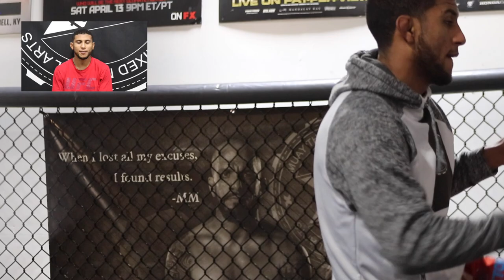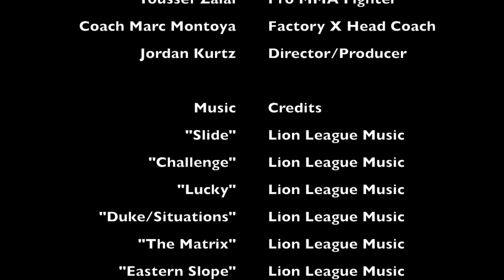CFTPG Films Presents Youssef Zalal: Road To LFA 57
CFTPG Films Presents Youssef Zalal: Road To LFA 57. This short film documents the road to the main event for up and coming Factory X MMA prospect Youssef "The Moroccan Devil" Zalal. Thank you to Factory X, Coach Marc Montoya, Iridium Sports, LFA, and Lion League Music.